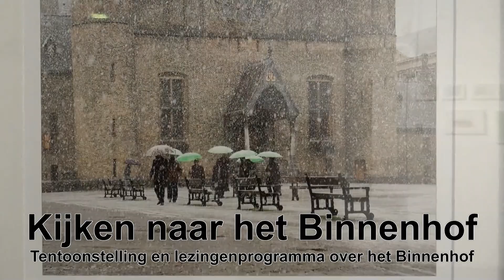Kijken naar het Binnenhof - 1 - Ariejan Korteweg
Wij waren te gast bij de opening van de tentoonstelling 'Kijken naar het Binnenhof' in de bovenzaal van de Haagse Kunstkring.

Terwijl het Binnenhof de komende jaren ingrijpend wordt verbouwd, gerestaureerd en inwendig gemoderniseerd staat het van 3 t/m 26 december 2022 centraal in de bovenzaal van de Haagse Kunstkring bij de manifestatie ‘Kijken naar het Binnenhof’, dat we allemaal kennen als het begin en het hart van Den Haag en als het politieke en bestuurlijke centrum van ons land. In etsen, schetsen, foto’s, tekeningen, teksten, gedichten, herinneringen en beschouwingen passeert het Binnenhof een maand lang de revue.

LEZINGENPROGRAMMA
Parallel aan de tentoonstelling is er in drie weekends een inhoudelijk programma met sprekers over aan het Binnenhof gerelateerde onderwerpen: tijdens de opening, een tweegesprek en drie lezingen.

In deze opname kunt u kijken naar Ariejan Korteweg - Voormalig parlementair redacteur van de Volkskrant

Lezing zaterdag 10 december, 15.00 uur: door Jan Pronk, ‘De verbeelding aan de macht’

Tweegesprek zondag 11 december, 15.00 uur: Hans Kouwenhoven in gesprek met Bart Maat, ‘Beeld rond het Binnenhof’

Lezing zaterdag 17 december, 15.00 uur: Diederik Smit, ‘De (on)zichtbare Kamer’

Lezing zondag 18 december, 15.00 uur: Hasna Bajraktarevic, ‘De Kunstcollectie van de Kamer / kunst op het Binnenhof’

Het aantal zitplaatsen is beperkt. Verwerking in volgorde van binnenkomst.